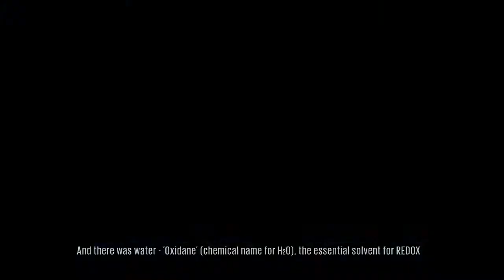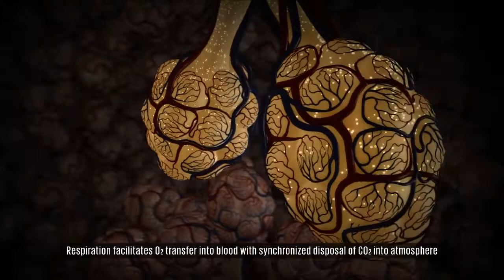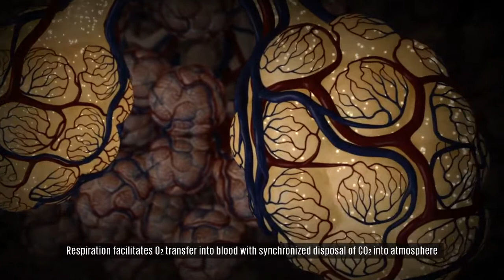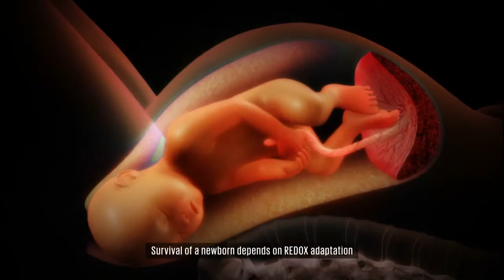Meravigliosa reazione REDOX e di segnale - Energia per la vita